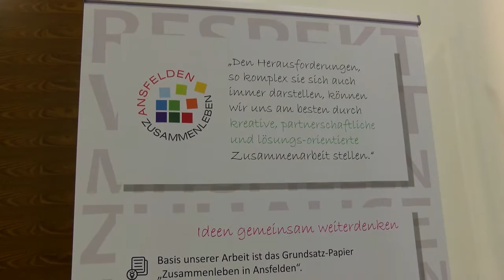aHAIDaFEST 2016 - Ansfelden feierte ein Fest zum Mitmachen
Rund 150 gut gelaunte Gäste feierten am Samstag, 12. November 2016 das 7. aHAIDaFEST - das Ansfeldner Mitmach-Fest unter dem Motto „mitmachen, mit dabei sein und dem anderen begegnen“ im Neuen Stadtzentrum Ansfelden. "Gemeinsam feiern, gemeinsam Freude haben, miteinander etwas ausprobieren: das verbindet, macht Spaß und baut Brücken zwischen den Menschen" so ein erfreuter Bürgermeister Manfred Baumberger.